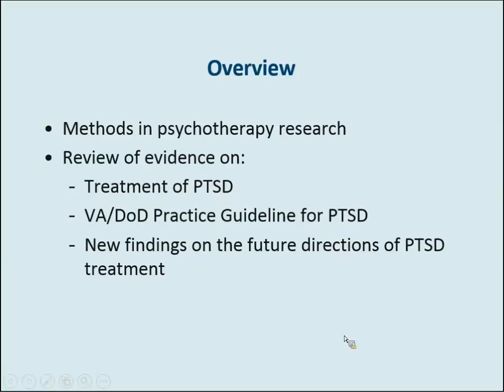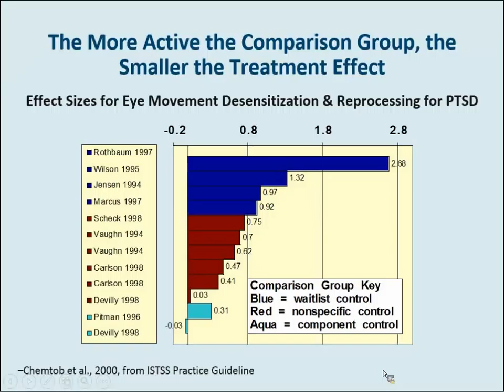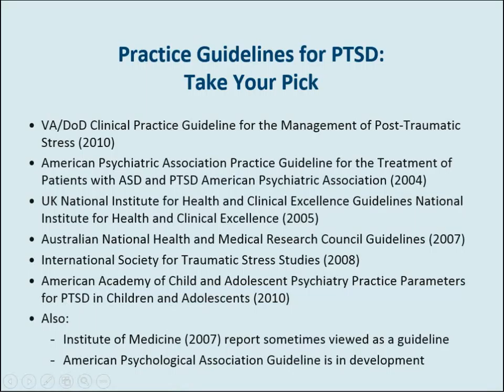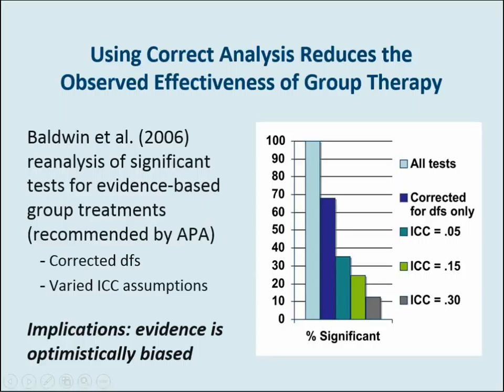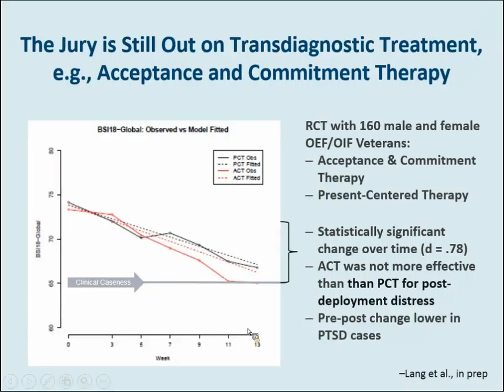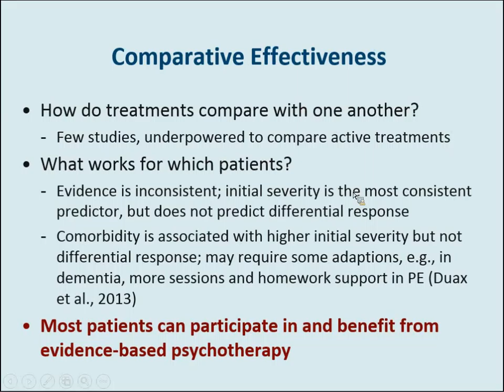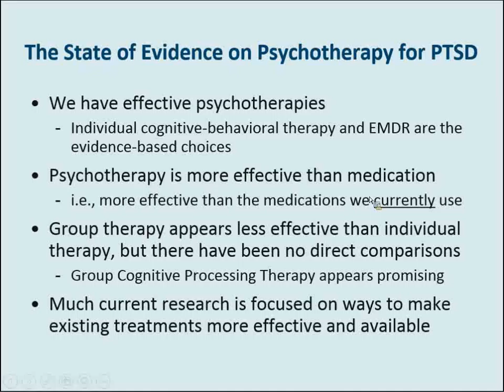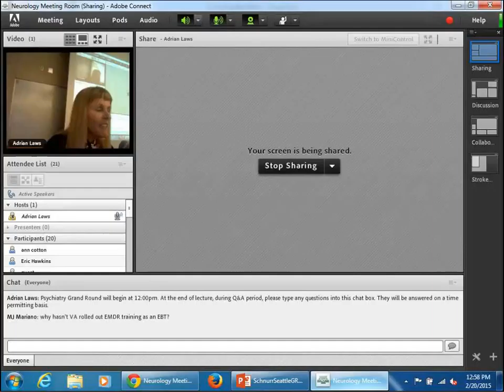Update on Psychotherapy for PTSD: The State of the Evidence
University of Washington, Department of Psychiatry & Behavioral Sciences, Grand Rounds.  Paula P. Schnurr, Ph.D., MSc, "Update on Psychotherapy for PTSD: The State of the Evidence” presented on February 20, 2015.